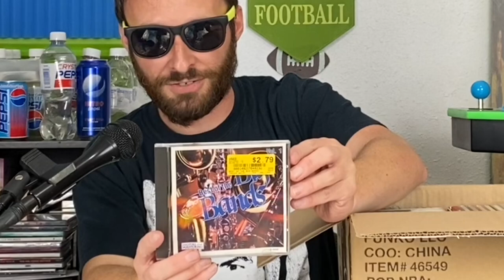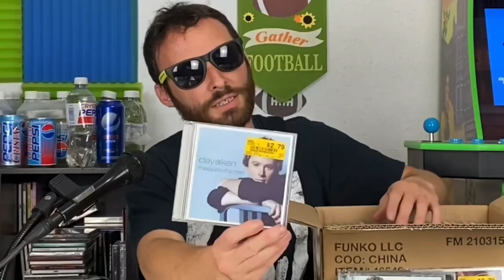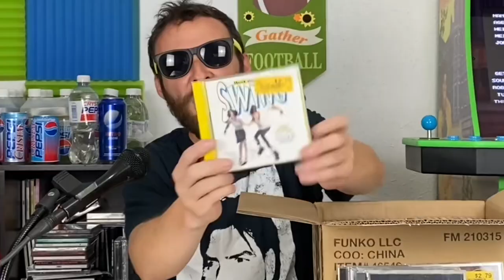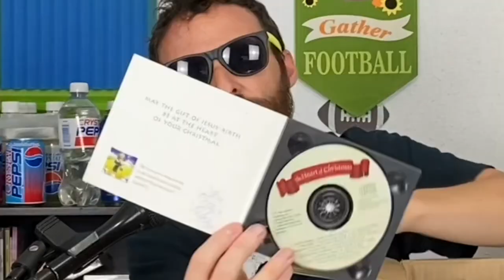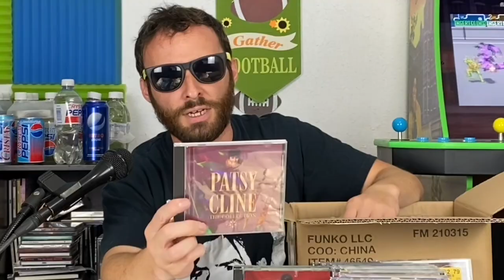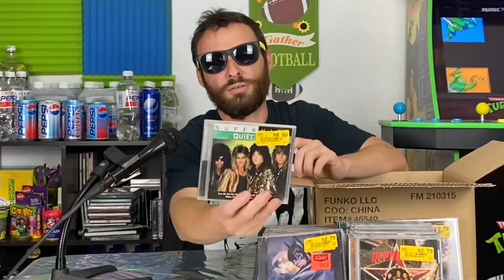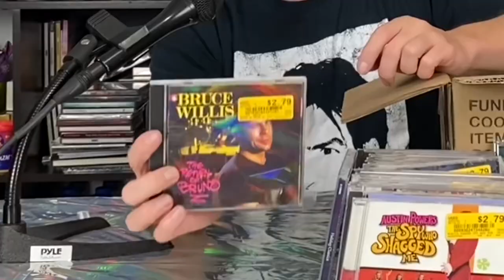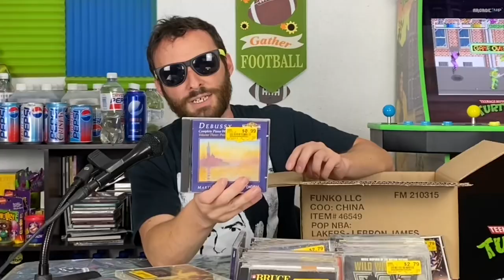I Bought a $14.99 Mystery Box of CD’s From The Mall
I open a mystery box of CD’s I bought from the mall on a whim, will there be some hidden gems? Or will it all be trash? Watch and see!